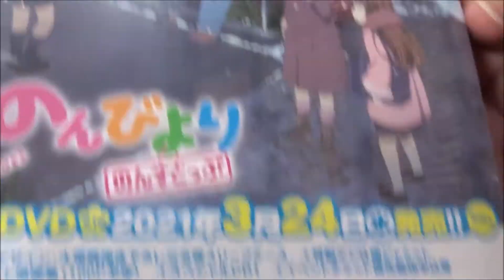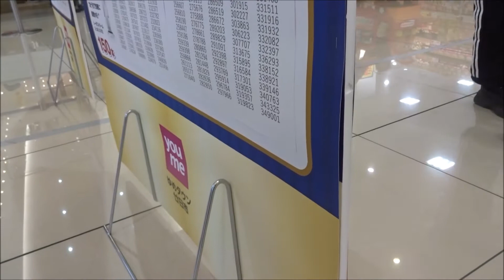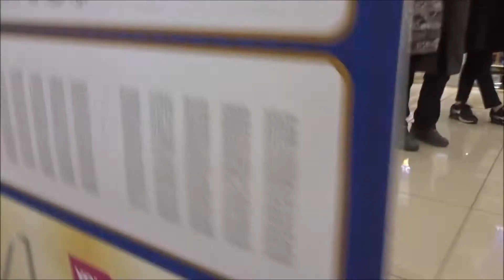月刊コミックアライブ 2021年2月号「のんのんびより」【KADOKAWA】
500万回再生達成
918万1246再生(2020.1.1.)
3年間で動画1万本
Hiroshima Prefecture
Itsukushima Shrine
 毎日投稿
広島youtuber
次世代 youtuber
１日10万回再生
１００万回以上再生されている動画、チャンネル